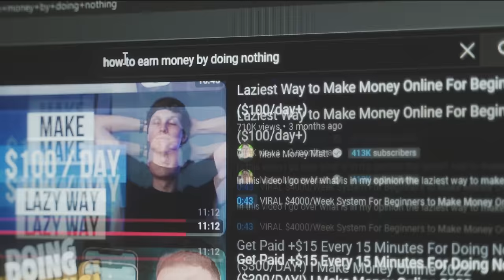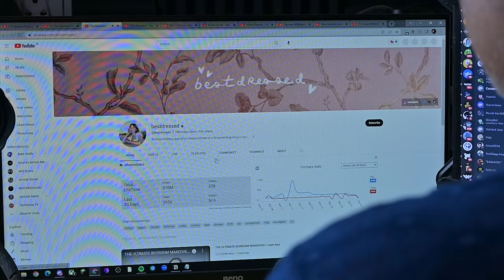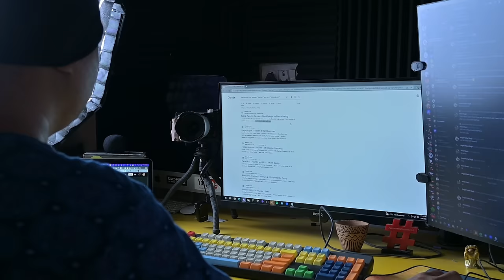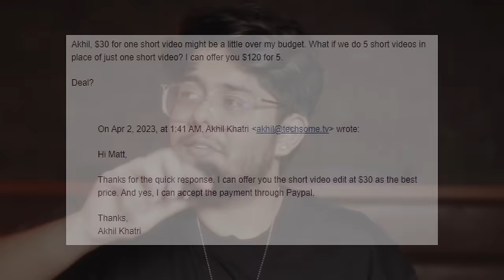I Made ₹30,000 in 7 Days by Doing NOTHING!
In this video, join me as I attempt to challenge myself to earn as much money as possible in just one week by doing almost nothing! That's right, I'm going to see if I can make some serious cash without putting in a lot of effort.

But will I be able to hit my earnings goal? Or will I fall short and end up with nothing to show for my efforts? You'll have to watch to find out!

So, if you're curious about how to make money without doing much, or simply want to see if I can achieve my goal, be sure to tune in.